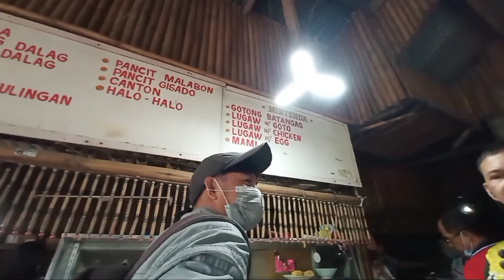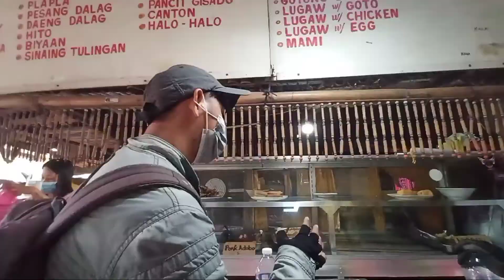PAGLALAKBAY NG 3 BUSOG 😄😄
songs ,sound effects ,credited to the owner